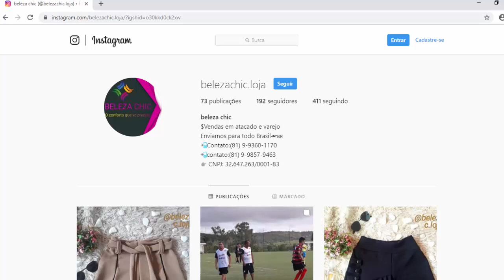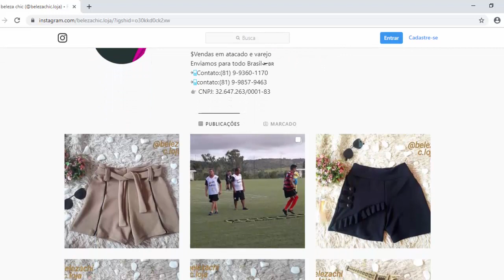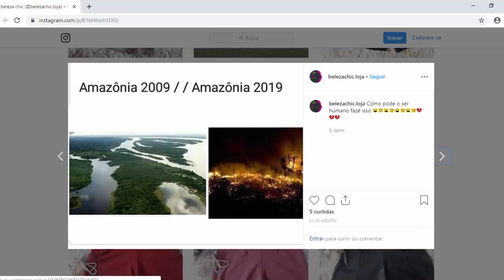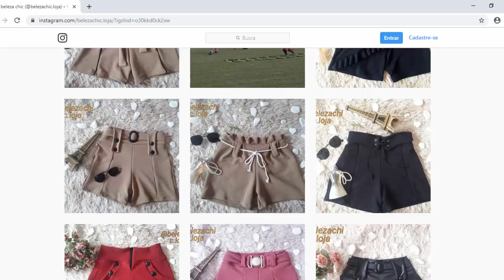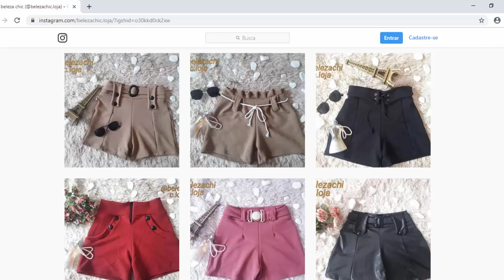💥LUGAR SECRETO COM SHORTINHOS MODINHA EXTREMAMENTE BARATOS !!!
Opa hoje eu irei te revelar um lugar secreto que vai te ajudar a encontrar modinha no atacado por um preço muito baixo e com a mais alta qualidade.

Essas peças que esse fabricante de roupas oferece são muito bem trabalhadas e estão super na moda.

Se você busca roupas no atacado para loja de preço único essa informação será muito valiosa e vai te ajudar bastante, mesmo que você seja um completo iniciante poderá fazer o seu pedido e aproveitar as vantagens.